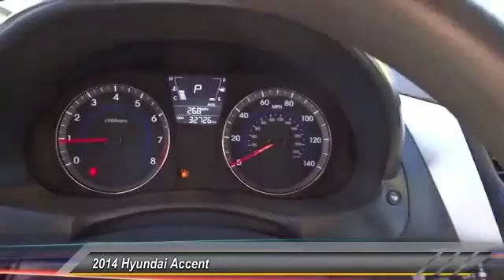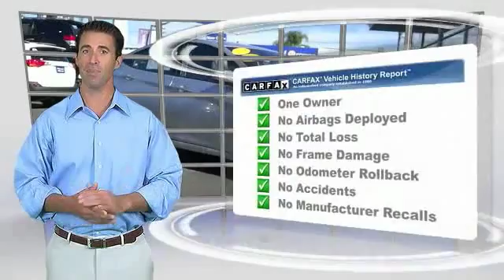2014 Hyundai Accent GARDEN GROVE,SANTA ANA,TUSTIN,ANAHEIM,ORANGE COUNTY VU1366R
2014 Hyundai Accent 4dr Sdn Auto GLS

VOLKSWAGEN OF ORANGE PROUDLY SERVING GARDEN GROVE, SANTA ANA, TUSTIN, ANAHEIM, ORANGE COUNTY, AND SURROUNDING SOUTHERN CALIFORNIA LOCATIONS. THIS SILVER 2014 Hyundai ACCENT IS EQUIPPED WITH A Engine: 1.6L DOHC 16-Valve I-4 GDI -inc: Dual Continuously Variable Valve Timing (D-CVVT), variable induction system and aluminu, AUTOMATIC TRANSMISSION, AND RECEIVES AN ESTIMATED 27 City/37 Hwy MPG. 2014 Hyundai ACCENT 4dr Sdn Auto GLS Bluethooth Wireless / Hands-free, Mp3, and CLEAN CARFAX. Right car! Right price! Why pay more for less?! This fantastic-looking 2014 Hyundai Accent is the one-owner car you have been looking to get your hands on. This Accent is so fuel efficient, by the time it needs a refill you may forget where to actually put the fuel in! To see more quality vehicles like this one, click right Stock #: VU1366R | VIN: KMHCT4AE6EU661002 | 2014 Hyundai Accent 4dr Sdn Auto GLS TRACTION CONTROL Volkswagen of Orange